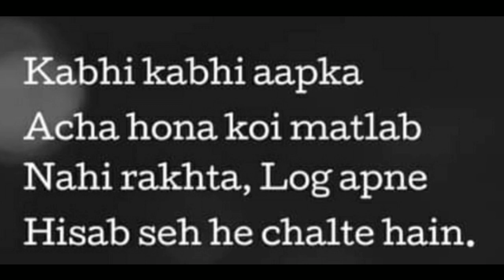Good Thoughts ||Suvichar ||moral thinks ||मनाला प्रेरणा देणारे विचार ||Mindblowingthoughts